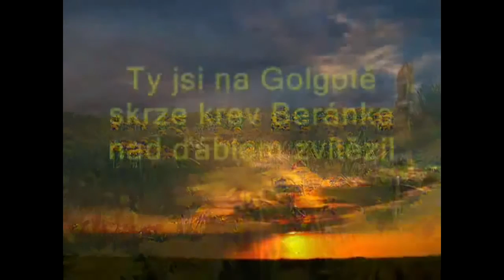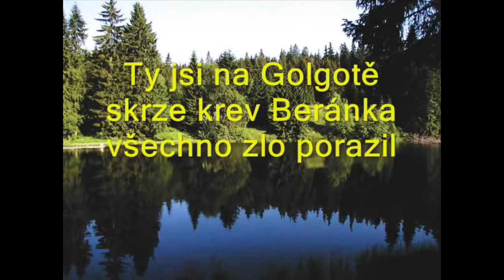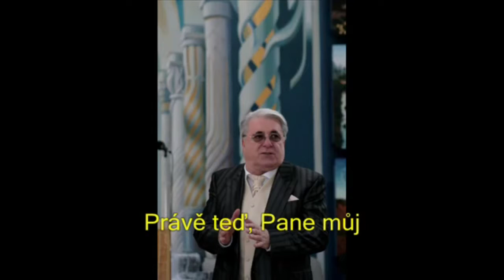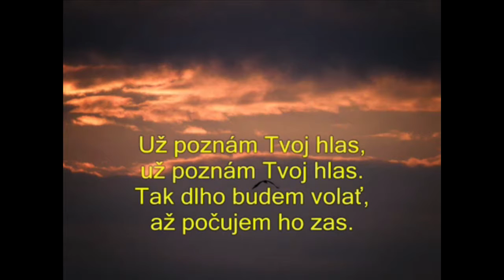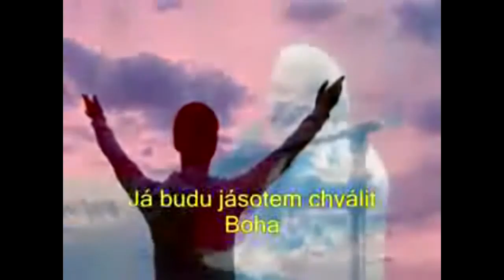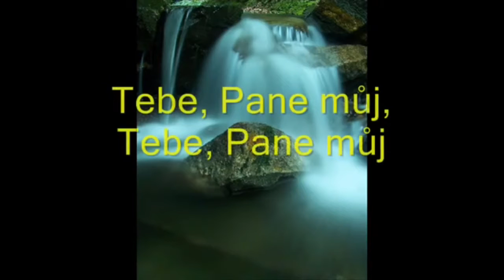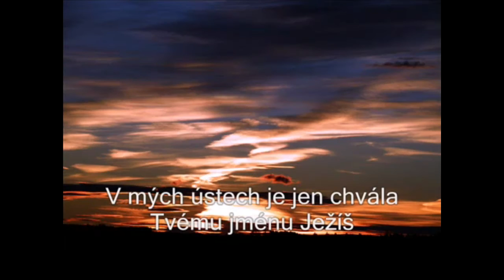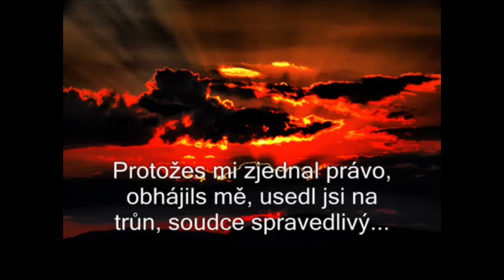33 minut chvály 12 - Jiří a Marcela Zmožkovi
Náš nový seriál + objednávka knihy